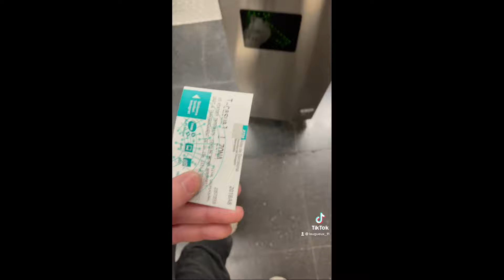VLAUGX TO BARCELONE !! (PART 2/2)